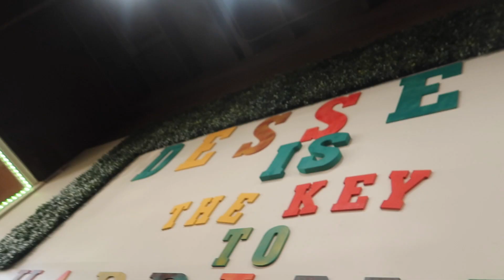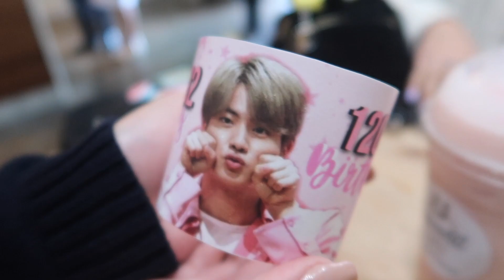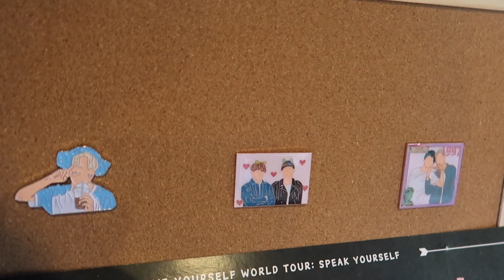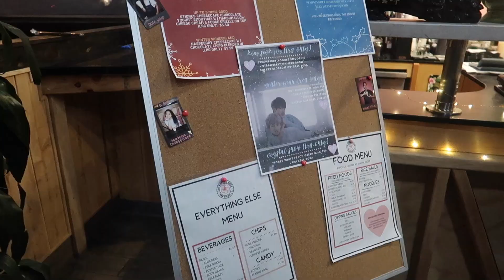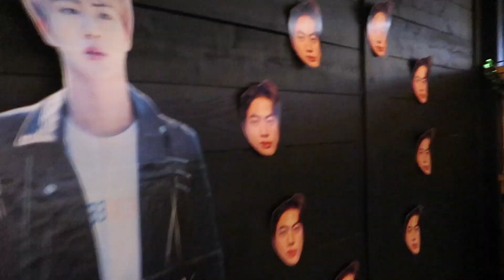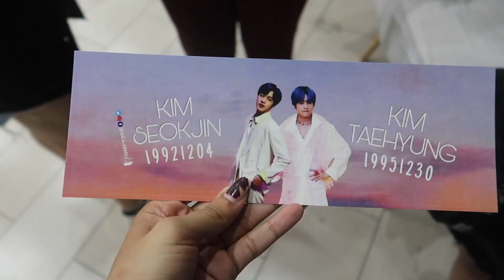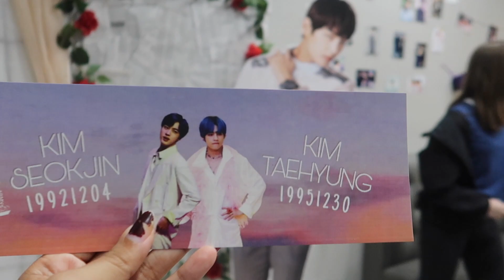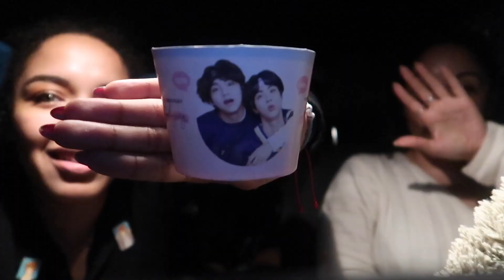celebrating TAEJIN!! ksj + kth bday events vlog!! 🎂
ok san diego so,,, see you again for the sope bday events? ☆（*ゝω・*）ﾉ

↳ HELLO FRIENDS!! hope you enjoyed this little vlog hehe.. i wish i vlogged the jin birthday events i went to earlier this month, but i totally forgot to T__T but i'm going to some taehyung bday events OFC at the end of this month and hopefully i'm able to remember to vlog LOL. i love celebrating bts' bdays with fellow army as its just such a fun time + spending it with my bffs is always a bonus :') thx for watching!! ALSO I CAN'T BELIEVE ITS ALMOST 2020 WTF-

TAEJIN BDAY EVENT LOCATIONS IN THE VID!!
★ U Dessert Eats (4370 Palm Ave Ste I)
★ GongCha San Diego (4764 Convoy St. Unit C)
★ The Korean Rose (7655 Clairemont Mesa Blvd. #502)

SOCIALS!!